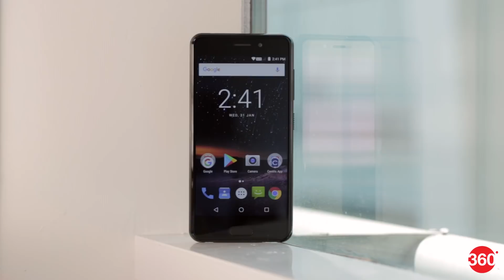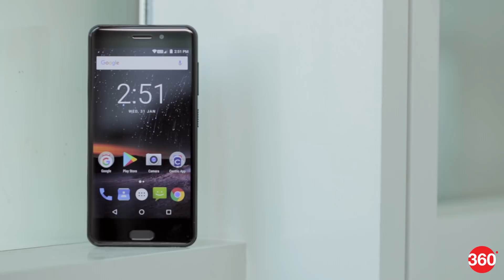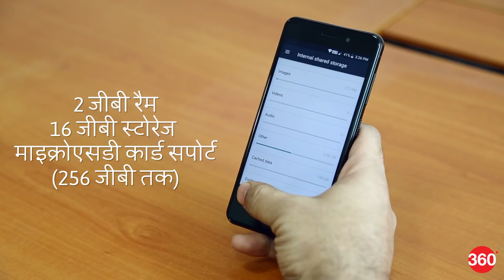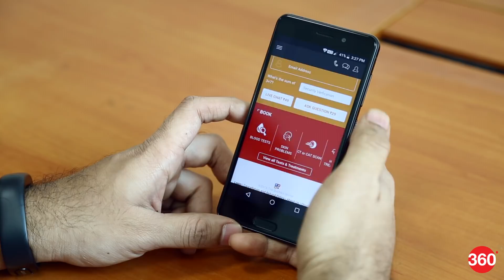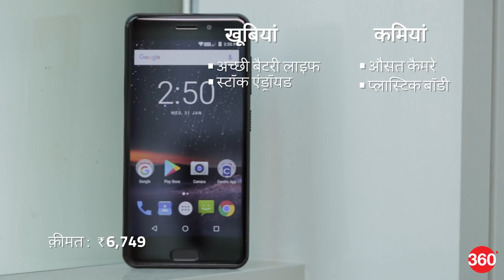सेंट्रिक एल3 का रिव्यू | Centric L3 Review Hindi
8,000 रुपये कीमत से कम वाली स्मार्टफोन रेंज में अगला नाम है Centric L3 का। 6,749 रुपये कीमत वाला सेंट्रिक एल3 स्मार्टफोन भारत में पिछले महीने लॉन्च हुआ था। यह ब्रांड मुंबई की कंपनी प्रियंका टेलीकॉम का है और इससे पहले यह कंपनी सेंट्रिक जी1 भी उतार चुकी है। कंपनी का दावा है कि उसका एल3 स्मार्टफोन अपनी रेंज में सबसे बेहतरीन स्मार्टफोन है और भारतीय यूज़र को ध्यान में रखकर तैयार किया गया है। आइए जानते हैं, सेंट्रिक एल3 अपनी श्रेणी में कितना सक्षम स्मार्टफोन है...